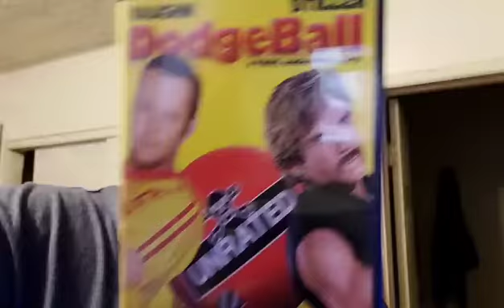TMWZ - Dodgeball: A True Underdog Story (2004) Review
Average Joe's Gym and its owner, Peter La Fleur (Vince Vaughn), are both down on their luck. A fancy competing gym called Globo-Gym, run by the maniacal health nut White Goodman (Ben Stiller), is about to put Average Joe's out of business unless Peter can raise $50,000 to keep his mortgage. To save the gym, Peter and a ragtag group of Average Joe's members and employees enter a dodgeball contest with a big cash prize. In response, White forms his own Globo-Gym team to rout the competition.